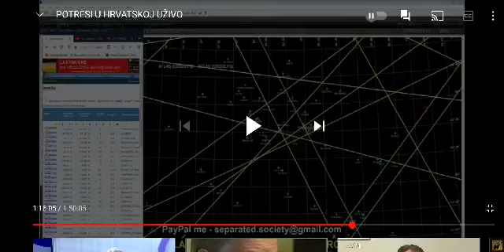SOK, SAK, SOK Badjun vs Kostelac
Bedni hrvatcki vrač. secikesa, amfibijski diverzant, domobranski krilnik i alhemičar Kostelac negiše postojanje sok i sak sila naseg zemljaka i naucnika Vedrana Badjunovskog koji mozte da vidite ovde